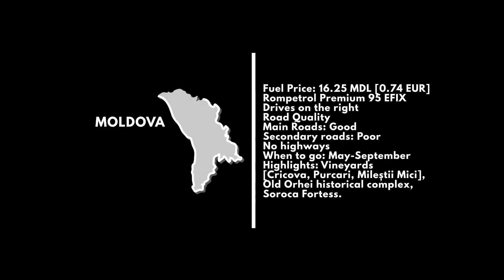Pe ape tulburi. Great Caucasus Ride - Pe motociclete în Moldova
La începutul lunii iunie am încălecat PeMotoare și am plecat într-o nouă aventură. 8.500 de km de aventură, timp de trei săptămâni.

Great Caucasus Ride  - Descoperă țările în care Rompetrol a dezvoltat activități în ultimii 14 ani. Prima oprire: Moldova.

Cele 75 de stații vând carburanți produși la rafinăria Petromidia, România.

Motociclete: BMW R 1200 GS & BMW R 1200 GS Adventure

De Ionuț Ivana și Cristian Predoi. Montat de Adi Popescu.